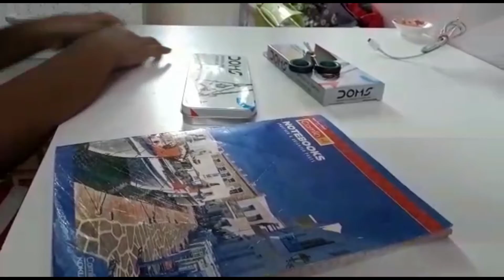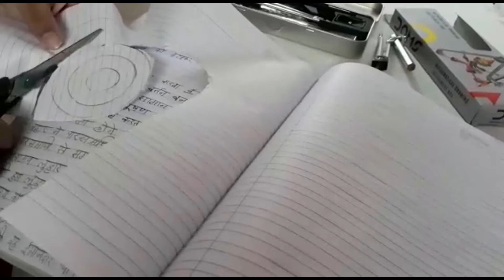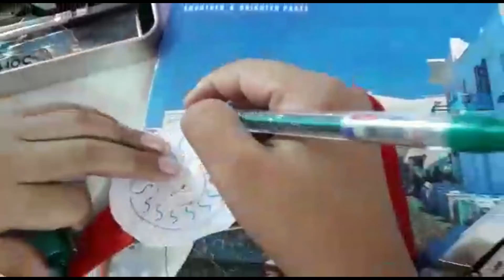Mumbai Tamil kid making Rakhi/DIY/மும்பை தமிழில் ராக்கி செய்யும் சிறுவன்/ Kids project/kids ideas